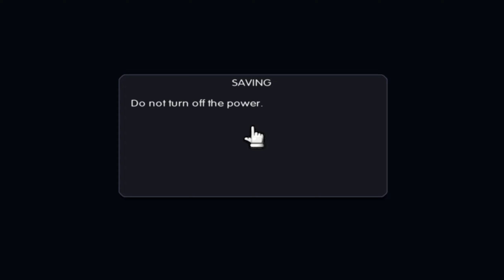Battalion Wars 2 2023 Championship League - Match 4 - Fummi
It really helps me and to spread this wonderful game!

Third match of the Battalion Wars Championship 2023 Edition, organised by FanBattalion and I!
This time I will be playing with Fummi, and WOW I wasn’t ready for this level HAHA
I could feel it has been a long time I didn’t play at this intensity…! Anyway, great matches by Fummi, and I know that next time I will do better!